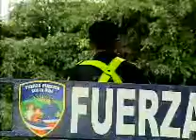TORRES NAVIDEÑAS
El operativo de seguridad pública para esta navidad trajo como novedad unas torres para policías en la avenida central. Si este sistema tiene éxito podría quedarse de manera permanente.